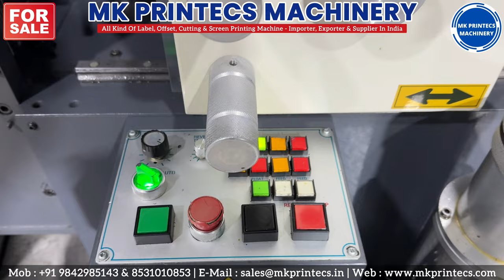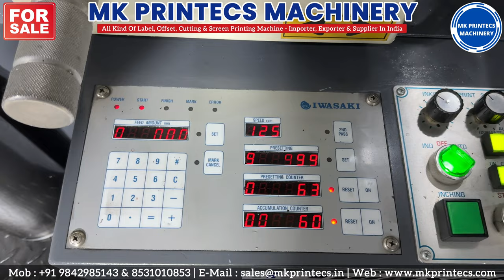MKPL-20482 | IWASAKI LR25 VMT4 ROLL-ROLL INTERMITTENT LABEL PRINTING MACHINE "MK PRINTECS📲9842985143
IMPORTED FROM JAPAN 🇯🇵 FOR SALE ! ! !

NEW ARRIVAL ! ! !

IWASAKI LR25 VMT4 - ROLL TO ROLL JAPANESE INTERMITTENT ROTARY LABEL PRINTING MACHINE

REPEAT - 200 MM

4 COLOUR PRINTING

4 UV DRYER

DUAL SERVO SYSTEM

REPASS PRINTING OPTION

INLINE SLITTER & REWINDER

200 V , 3 PHASE POWER SUPPLY

MK PRINTECS MACHINERY
Thiruthangal, Tamil Nadu,
India